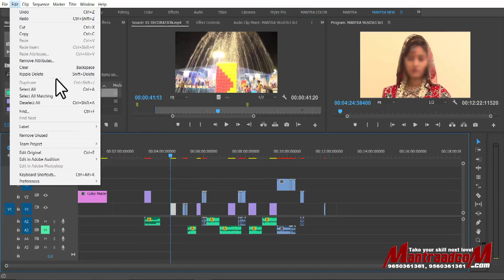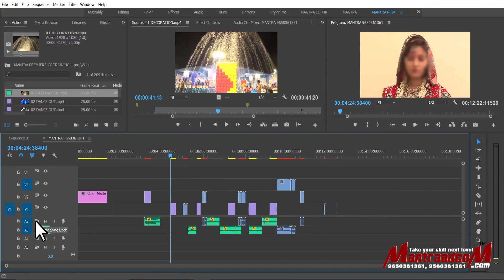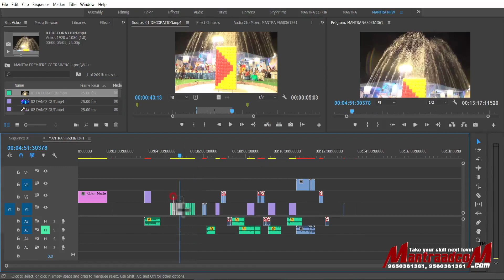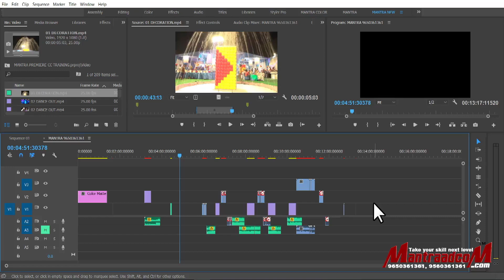Premiere Pro CC | Video Editing Training Tutorial | 047 Sync Lock Option